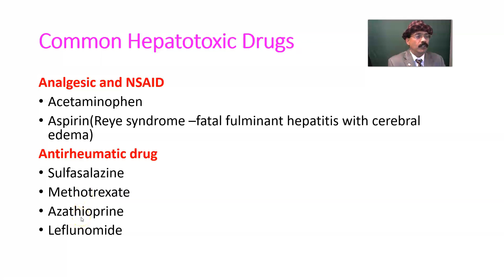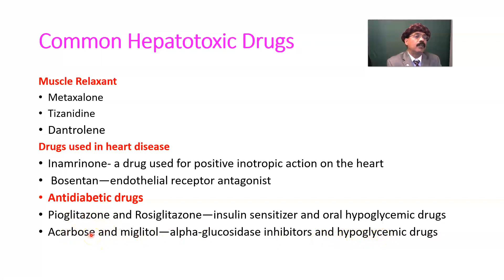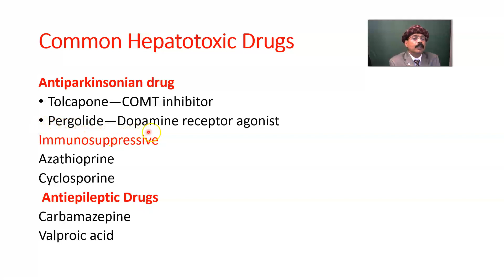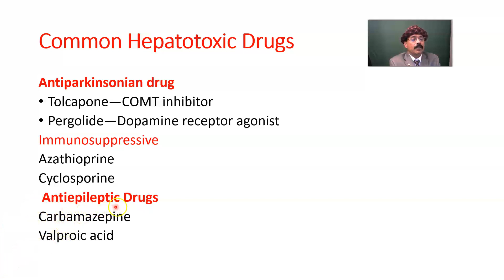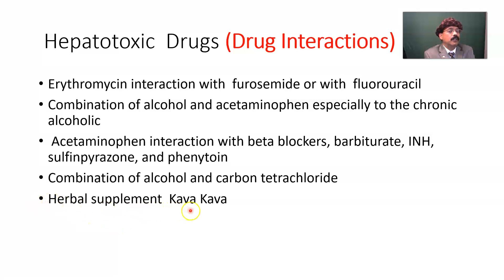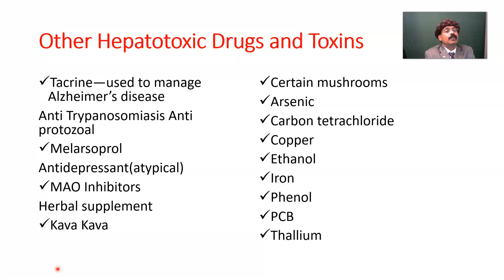Common Hepatotoxic Drugs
Drugs Causing Liver Damage